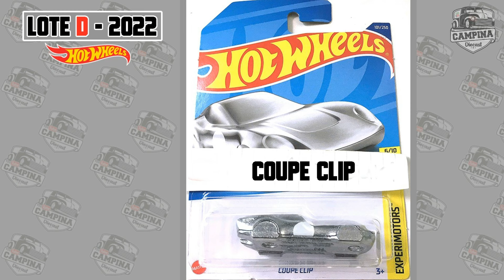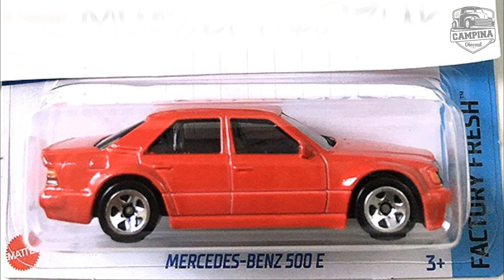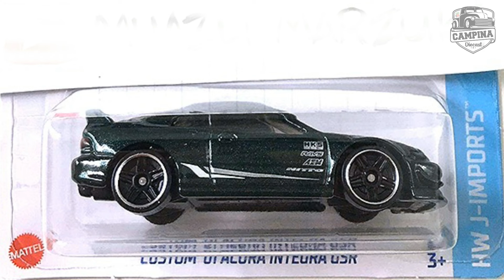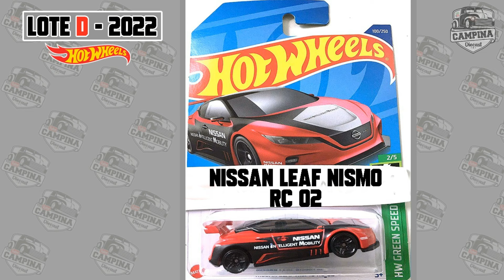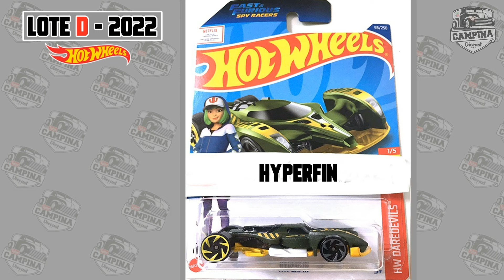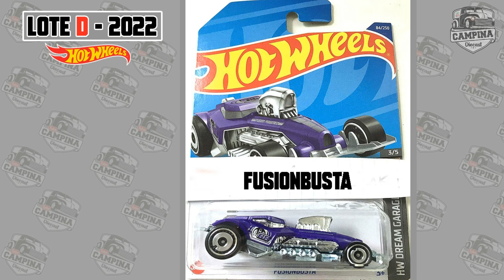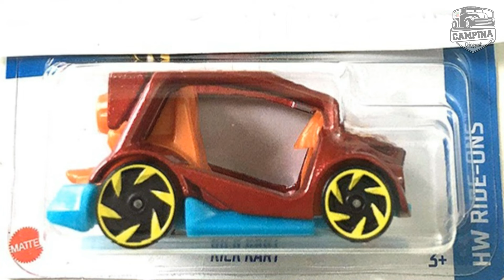LOTE D HOT WHEELS 2022- [COM THUNT E STH]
Fala galeraaaa beleza? No vídeo de hoje vou trazer para vocês o lote D da linha básica hot wheels de 2022. O Super T-Hunt do lote é a Studebaker Champ e o T-Hunt é o Tooned Twin Mill. As novidades são: Classic TV Series Batmobile, o chaveiro Coupe Clip e o Count Muscula. Tem também várias novas cores e decorações para modelos que foram lançados neste ano e nos anos anteriores.
O CANAL DO COLECIONADOR
TUDO SOBRE MINIATURAS HOT WHEELS, MATCHBOX, WELLY, MAISTO...
 VÍDEOS NOVOS TODA SEMANA
 JÁ SOMOS MAIS DE 500 INSCRITOS
LEIO E RESPONDO TODOS OS COMENTÁRIOS
Nosso instagram:
Agradecimentos:
Galera, agradeço de coração a todos vocês pelos comentários e também pelo incentivo, a quem tá chegando e se inscrevendo no canal, fico feliz que estejam gostando do nosso conteúdo, só nos motiva a trazer mais e mais assuntos pro canal, forte abraço a todos.